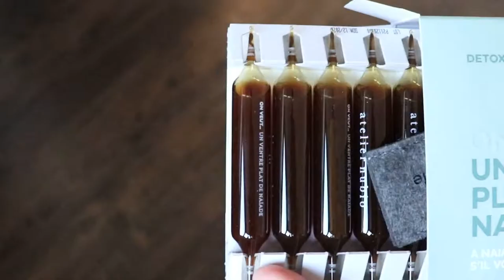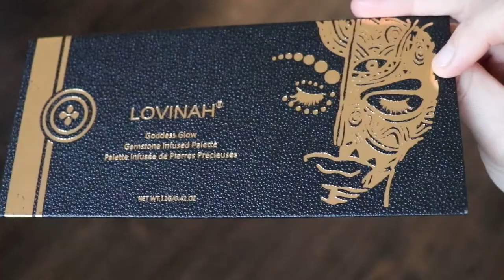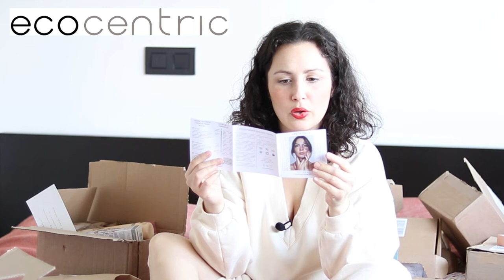Le plus GROS HAUL GREEN de ma chaîne ! 🌿🤩 | Découvertes et Nouveautés ☺️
Je précise que je filme beaucoup de mes vidéos à l'avance et qu'il me faut souvent du temps avant de les monter.
Cette vidéo a donc été tournée en dehors de la période que nous vivons actuellement.
Même si cela fait partie mon quotidien, je ne saurai pas filmer de vidéo pour le moment et vous partage donc des vidéos pré-tournée.
J'apporte tout mon soutien au peuple Ukrainien dans cette terrible épreuve qui me brise le coeur. ❤️
Soyons tous solidaire et apportons notre aide un maximum. ❤️

✚  LES PRODUITS CITÉS EN VIDÉO  ✚

(d'où viennent le FDT et l'anti-cerne minéral LILY LOLO ainsi que le contouring/highlight et eye liner pot)
(d'où viennent les palettes et l'eyliner LOVINAH, ainsi que le gommage cuir chevelu CUT BY FRED)

Il y a également une stories à la une, réservé à cette histoire.

✚ FOLLOW ME ✚

📸 I N S T A G R A M : @caracterenaturel
🌿 F A C E B O O K : @caracterenaturel.officiel

Si vous souhaitez me soutenir financièrement et GRATUITEMENT, il est possible de visionner tout simplement une publicité de 30 secondes.
Cela m’aidera en me rapportant 0.01ct par visionnage ! 😊
La plateforme permet aussi de me faire des tips volontaires mais je suis moins à l'aise avec le principe ! 🙂
Merci beaucoup par avance. ❤

✚  MES ESHOP FAVORIS & BON PLAN  ✚

→ Gagnez 20€ de réduction sur le prix de votre adhésion Kazidomi après avoir mentionné mon adresse email lors de votre inscription

OU mon code de parrainage : 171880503

→ Selon les vidéos, certains produits ont pu m’être envoyé gratuitement pour test, mais cela ne change ABSOLUMENT en rien mon avis.
→ D'ailleurs, j'informe toujours la marque (au préalable) que mon avis sera donné en toute objectivité (et respect), qu'il soit positif ou négatif.

⚠ Les images et le contenu de cette vidéo ne sont pas libres de droits. Toute utilisation, reproduction ou diffusion est interdite. ⚠